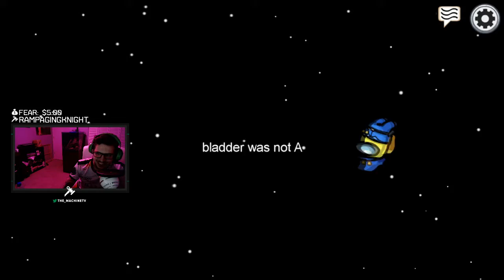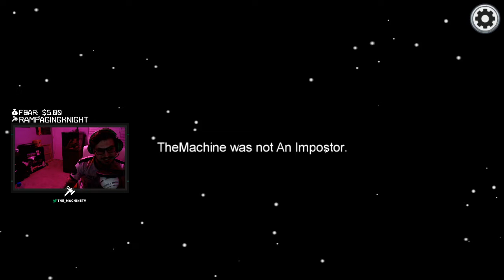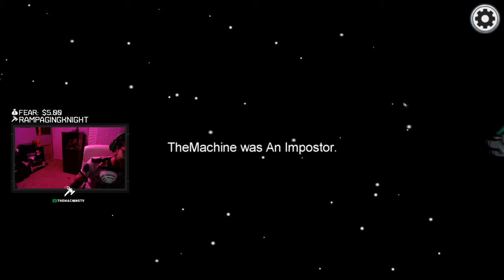Among Us Destroys Trust